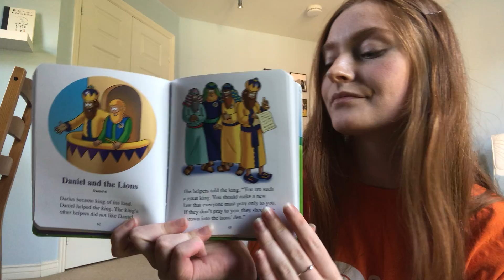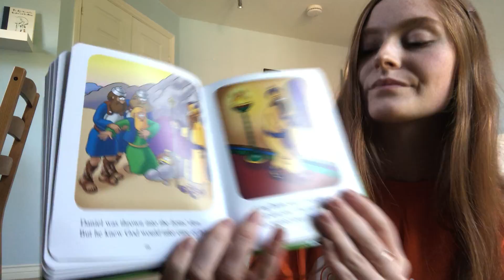Soul Kids | All Stars | 31st May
Here's a Story for our All Stars.